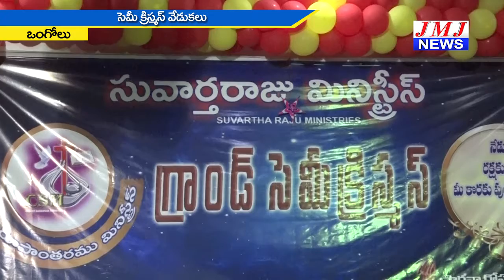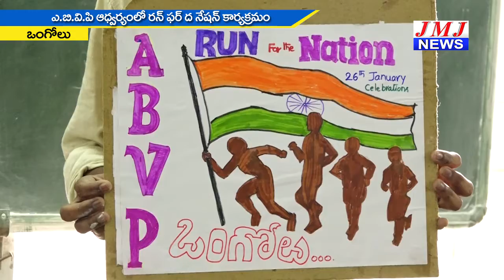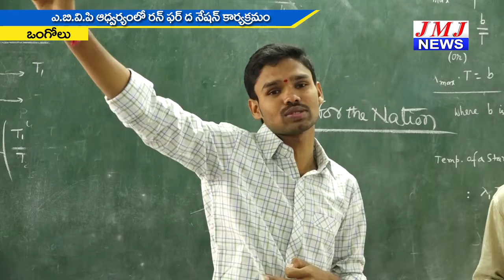JMJ NEWS 2 pm BULLETIN 21 Dec 2018 - జేఎంజే న్యూస్ 2 గం|| బులెటిన్ 21 డిసెంబర్ 2018 ONGOLE NEWS